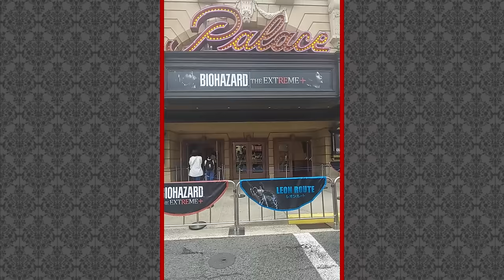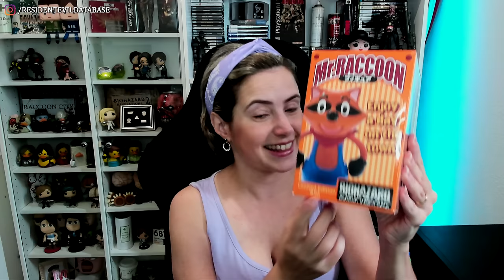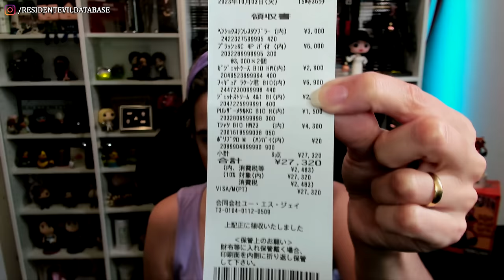COMPRINHAS de RESIDENT EVIL na Universal Studios do JAPÃO (e quanto eu PAGUEI)!